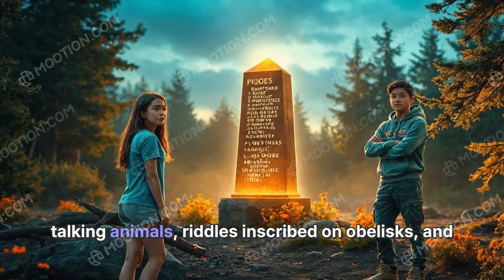The Enchanted Forest Adventure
مرحبا بكم في القناة    فريد شاطر